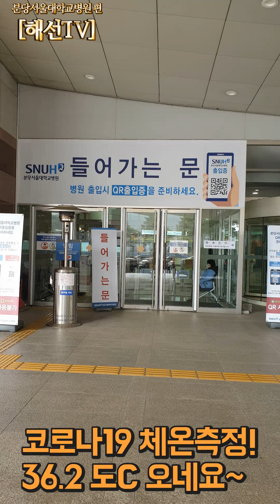분당서울대학교병원 # 코로나로 한산한 병원 정기검사 한국인은 거리두기왕! 오미크론 영향 검사후 영양 전복 돌솥밥 만들어 먹음 # 영양레시피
미래의 의사는 환자에게 약을 주기보다 환자가 자신의 체질과 음식, 질병의 원인과 예방에 관심을 갖도록 할 것이다. [토마스 에디슨] 음식이 건강을 지키는 약이 맞습니다.
자막오타 두군데 있네요 ㅠㅠ 변원행 ▷병원행 혈약검사 ▷혈액검사
수정할수는 있지만, 유튜브는 영상 변경이 안된답니다.
바뻐서 검토 부진입니다. 이해바랍니다.
***4개월마다 하는 정기검진 채혈과 소변검사 하러 어제 병원 다녀 왔어요^^
병원은 늘 가기 싫은 곳...
하지만 건강을 지키기 위해선 필수 코스네요.
전날 너무 추워서 아무 생각없이 폭스퍼 다운 패딩 입고 갔는뎅 ㅋㅋ
봄 날씨 마냥  겨울비도 내리고 ㅋㅋ
멍청하다 싶은생각에 키득 거리며. 병원 분위기 올려드려요~
검사후 ,2일 뒤면 딸의 생일 반찬을 위해 장봐서 얼른 영양 전복 돌솥밥을 해 먹었어요.
10시간 공복인데, 잠자는 시간이 애매해서 16시간 굶고 먹었더니
꿀맛이네요 ㅎㅎ
버라이어티한 요리 동영상이 공개될 예정이니
후속타 영상을 기대해 주세요~
그때 레시피 공개합니다.
많은 응원과 사랑에 감사드립니다.
모두가 팬데믹에서 자유로울 그 날을 기대하며...